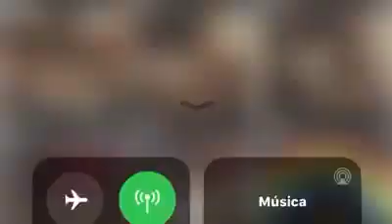Aluja bàbál'asẹ Leo Vieira